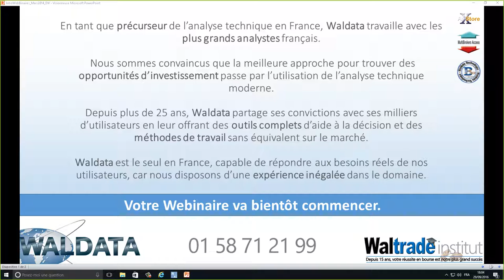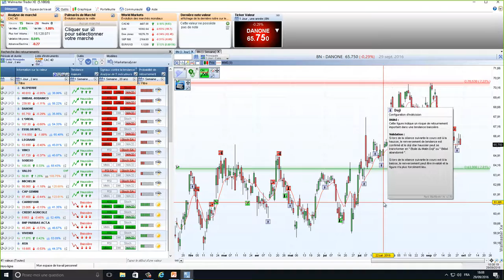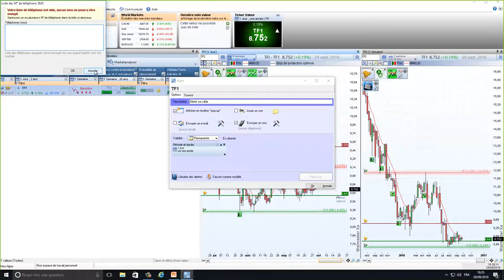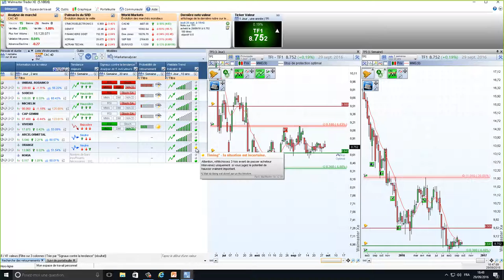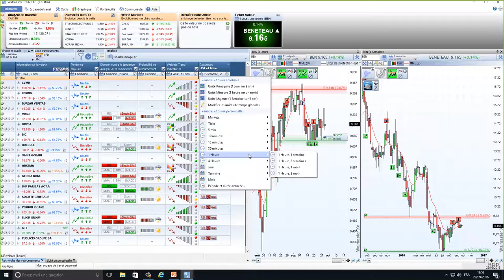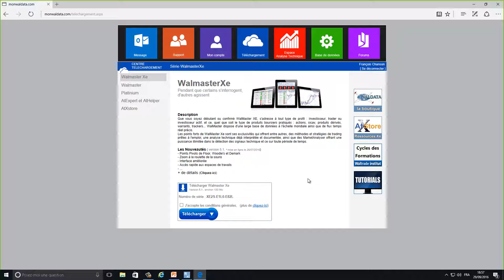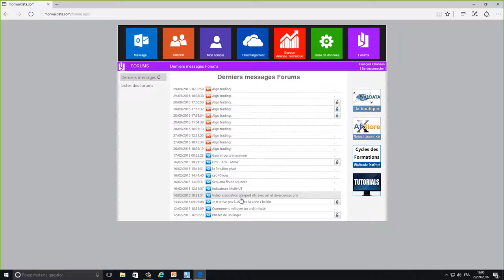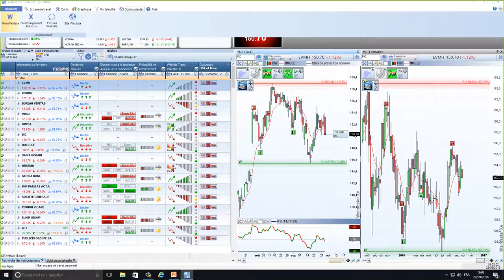Les secrets de la réussite en bourse révélés